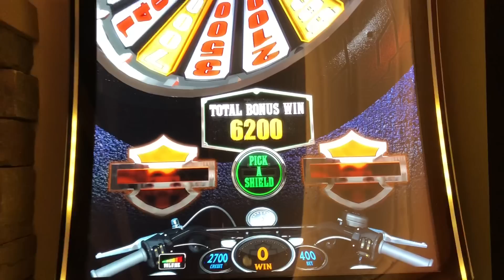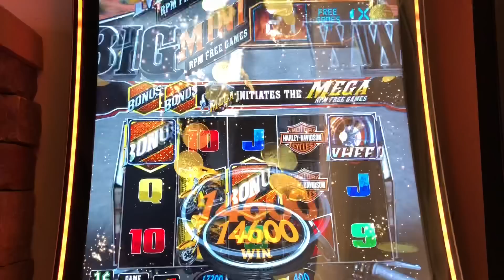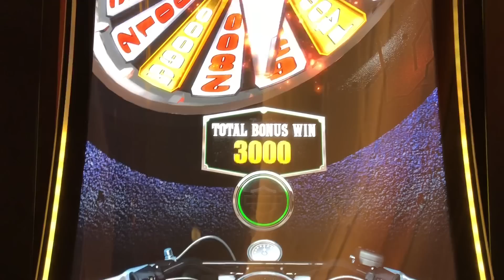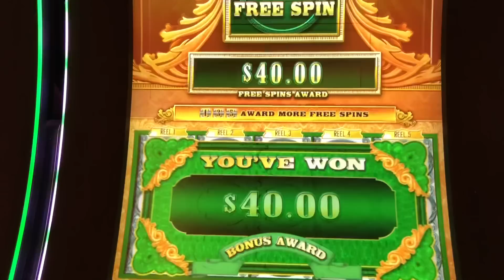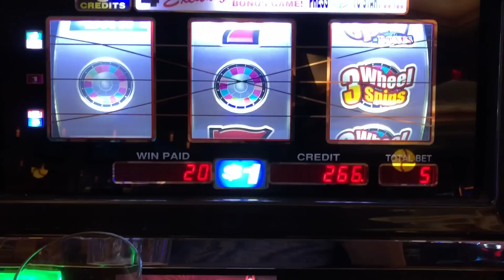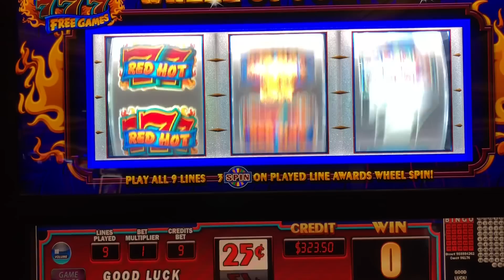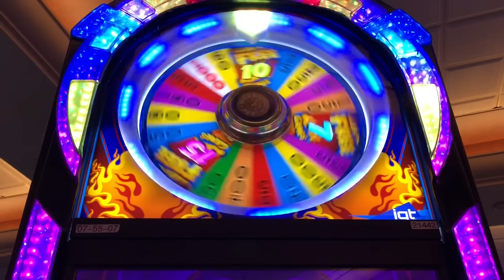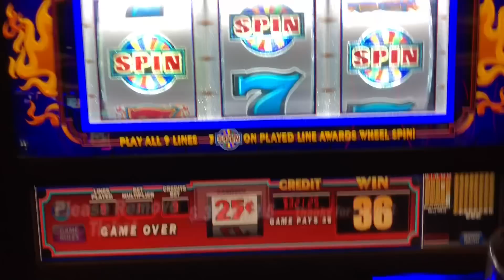Harley Davidson, Deluxe Green Machine, Wheel of Fortune Bonuses!!!!!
Just a little mid-week casino visit,... getting it out of my system!